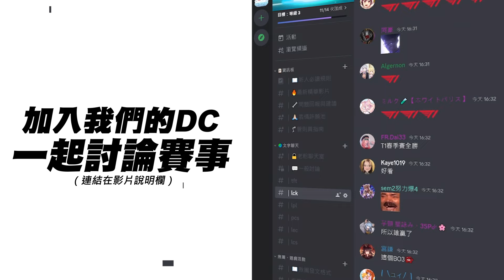WE vs OMG 夢醒？涅槃組「超模」中路名過於實？FoFo拿出婕莉毫無存在感！Game 2 | 2024 LPL夏季賽